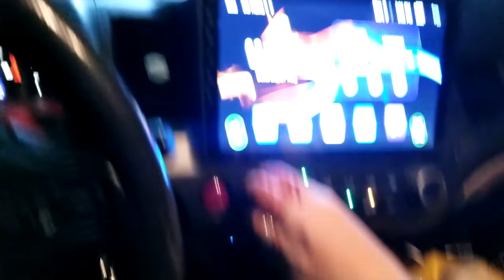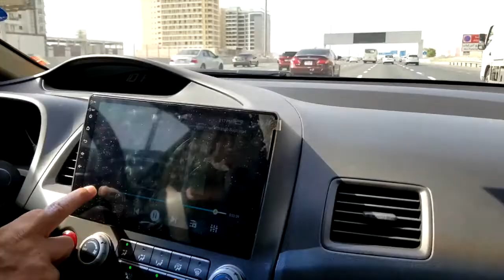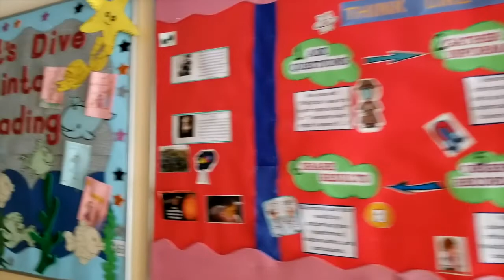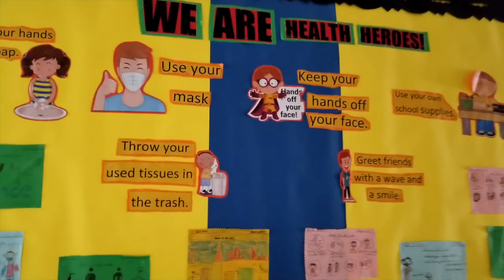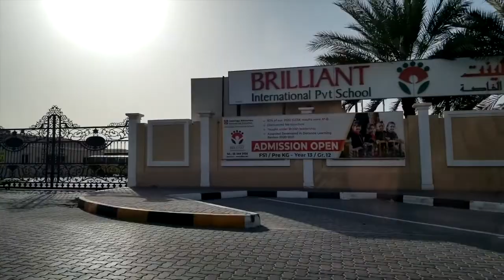Back to School 2022 | Alhamdulillah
Its back-to-school and Karina and Ronald unbox their school supplies from mystery boxes. They take a little peek at the item and the other person has to decide to keep-or-switch. Vote now who do you think got the better school supplies!!!